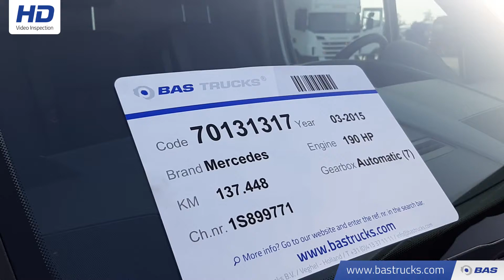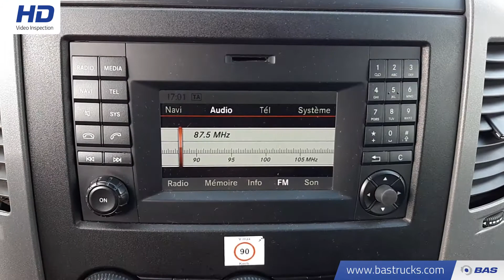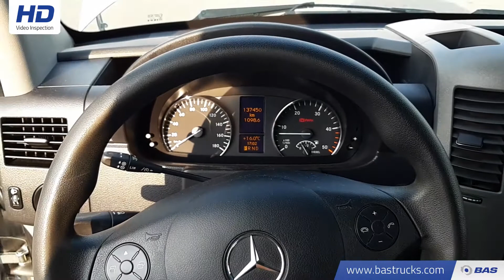70131317 Mercedes Sprinter